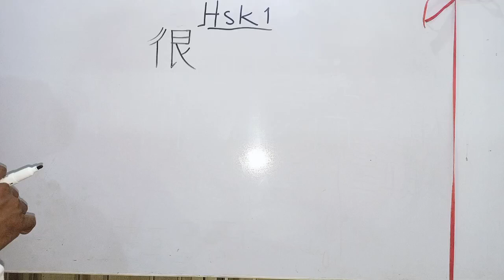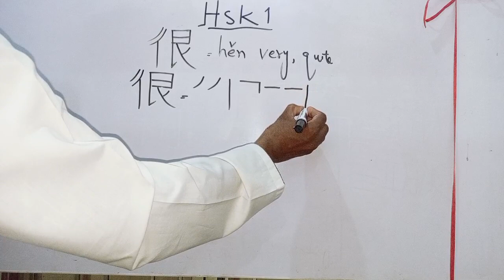Chinese hsk level 1 word#38 很(very,quite)how to learn Chinese|how to learn Mandarin